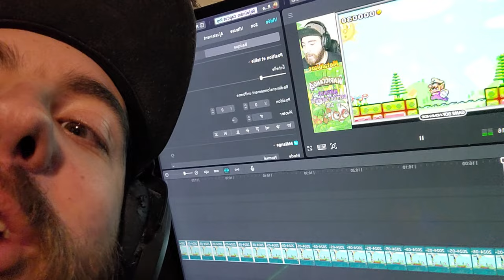LA PYRAMIDE DORÉE !!! | Wario Land 4 | Metalblaze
Aujourd'hui, nouveau Let's Play, épisode 1ʳᵉ sur Wario Land 4

Le retour tant attendu, car en effet il s'agit là du tout premier jeu que j'ai fait en let's play sur ma chaîne, c'était en 2017 et à ce moment là la chaîne avait seulement qu'une cinquième d'abonnés
Bien-sûr il s'agit là d'un nouveau enregistrement !

Dans Wario Land 4,  Wario peut marcher, sauter, attaquer à l'aide d'un violent coup d'épaule, foncer dans les blocs ou faire une charge au sol.
Tout au long du jeu, Wario doit faire face à des ennemis, dont les plus modestes peuvent être lancés.
Chaque monde comporte 4 niveaux, excepté le premier (qui est un didacticiel) et le dernier.
Dans chaque niveau, Wario doit aller déclencher une bombe, se situant vers le bout de la scène du niveau. Une fois cette bombe enclenchée, Wario a un laps de temps défini pour retourner à l'entrée. Mais aussi, pour atteindre le niveau suivant, il doit avoir en sa possession Keyzer, une clé vivante, que l'on trouve généralement à la fin de ces niveaux.
Quatre pierres précieuses, émeraude, rubis, topaze et saphir, sont dissimulés dans chacun des quatre niveaux de chaque monde, et sont nécessaires pour débloquer la porte du repère du boss.
Enfin, après avoir vaincu tous les boss, Wario a accès à la pyramide dorée, c'est-à-dire le sixième et dernier monde.

/Expérience/
Wario Land 4 est le tout premier jeu sur GameBoy Advance que j'ai jouer !

Je joue sur l'émulateur Virtual Boy sur PC

Time code :
0:00 Intro (jeu)
1:29 Cinématique
2:20 Intro
2:46 Hall of Hieroglyphs (Tutoriel)
6:02 BOSS : Spoiled Rotten
7:14 Hub principal
8:18 Toy Block Tower - Topaz passage
11:46 Palm Tree Paradise - Emerald passage
15:22 The Big Board - Topaz passage
16:52 Outro

/TAGS/
Metalblaze
FR
Jeu
Gameplay
gameboy advance, gameboy advance forever, gameboy advance best games, Nintendo gameboy advance